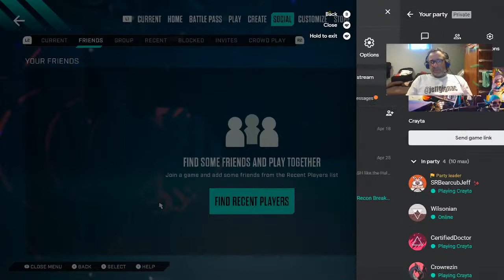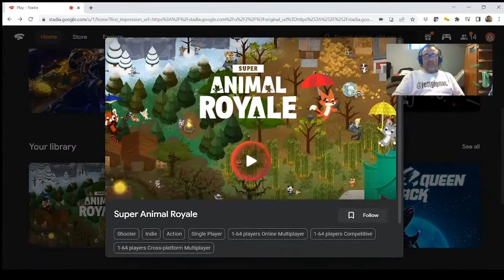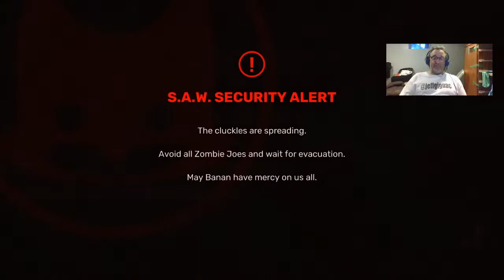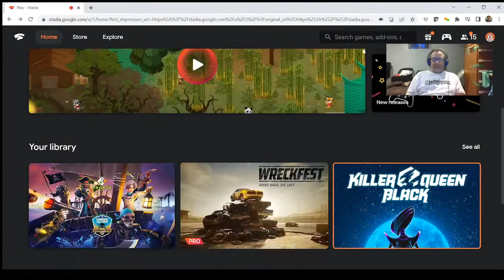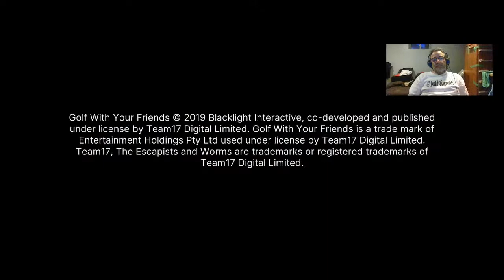🔴 LIVE Stadia Wednesday Community Play Crayta / SAR / GWUF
Join me as we have a community play of Crayta and other awesome cool Stadia Games